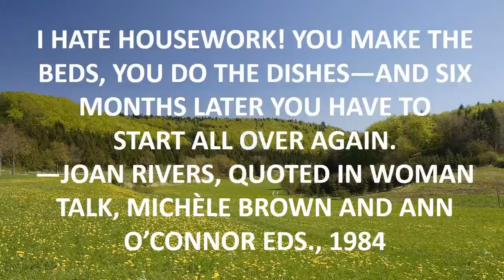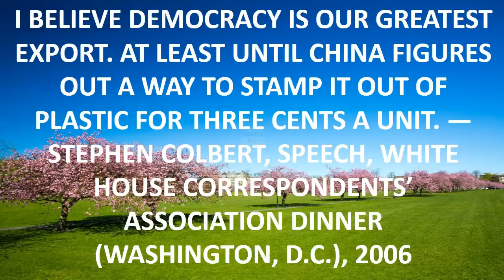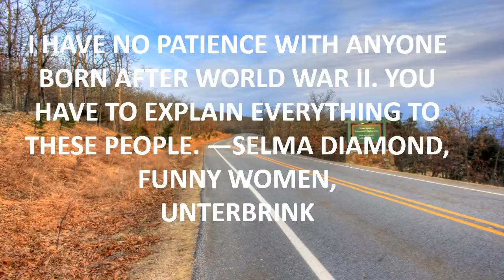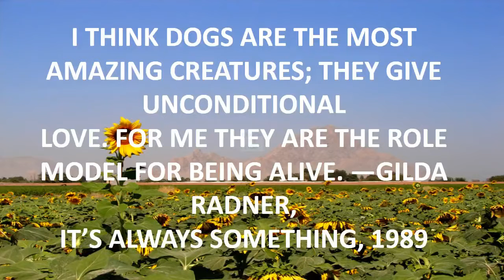hal 9000 quotes